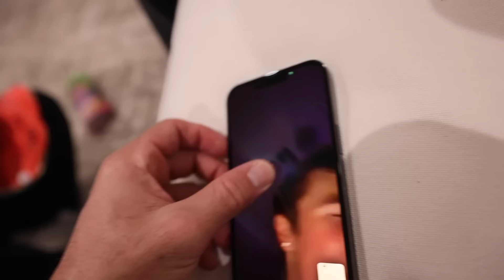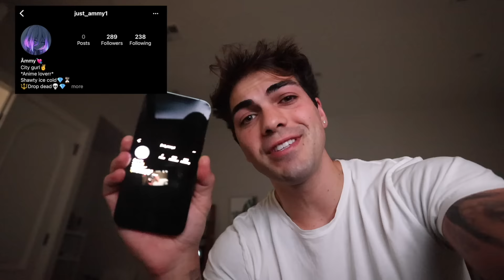CAN'T BELIEVE THEY LET ME DO THIS...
Hype Cars!